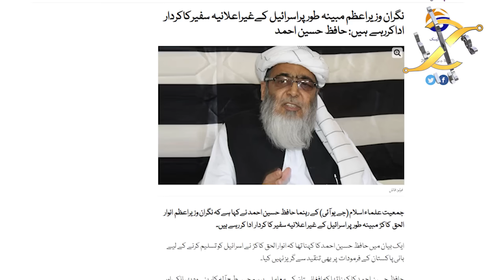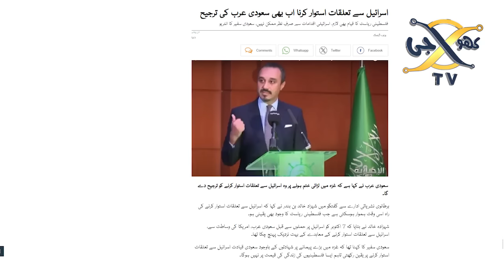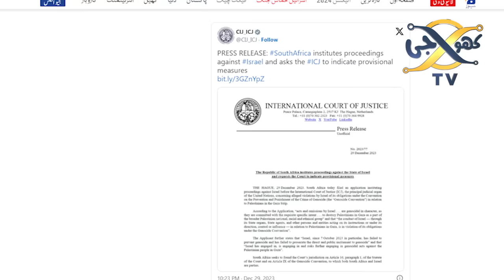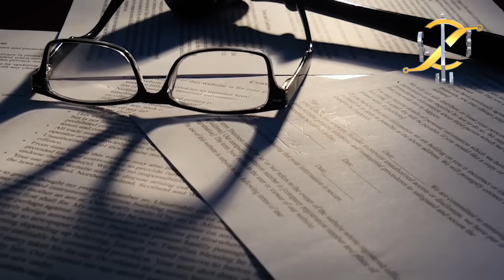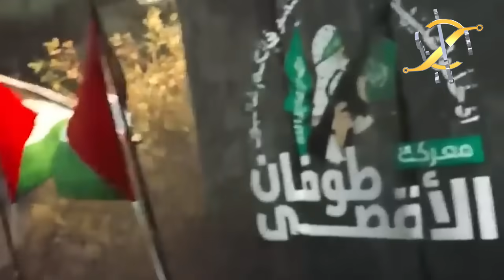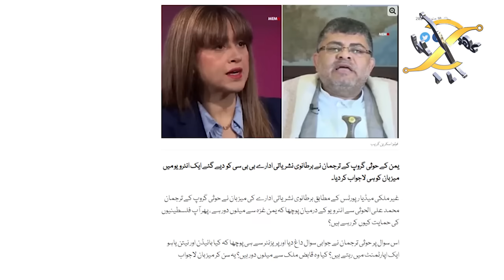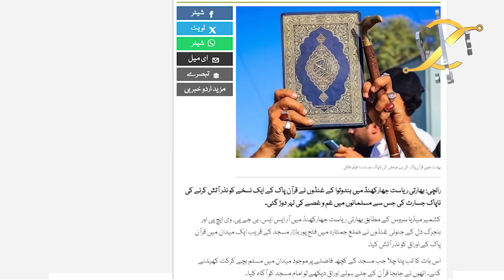Latest Updated Development From Israel | Israel Turkey & Saudi Arabia | Haqeeqat tv | KHOJI TV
Latest Updated Development From Israel | Israel Turkey & Saudi Arabia